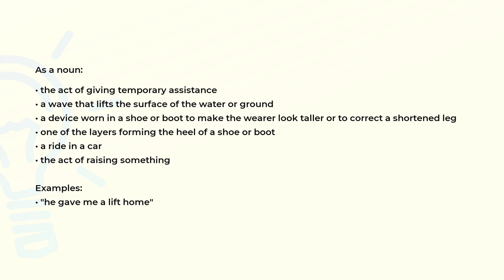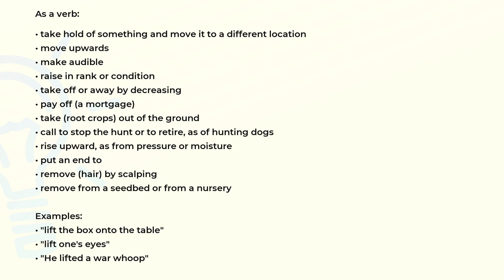What is the meaning of the word LIFT?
Definition, examples of use and spelling of the word LIFT.

(00:00) Intro
(00:07) As a noun
(00:39) As a verb
(01:29) Spelling

As a noun (00:07):
• the act of giving temporary assistance
• a wave that lifts the surface of the water or ground
• a device worn in a shoe or boot to make the wearer look taller or to correct a shortened leg
• one of the layers forming the heel of a shoe or boot
• a ride in a car
• the act of raising something

Examples:
• "he gave me a lift home"

As a verb (00:39):
• take hold of something and move it to a different location
• move upwards
• make audible
• raise in rank or condition
• take off or away by decreasing
• pay off (a mortgage)
• take (root crops) out of the ground
• call to stop the hunt or to retire, as of hunting dogs
• rise upward, as from pressure or moisture
• put an end to
• remove (hair) by scalping
• remove from a seedbed or from a nursery

Examples:
• "lift the box onto the table"
• "lift one's eyes"
• "He lifted a war whoop"